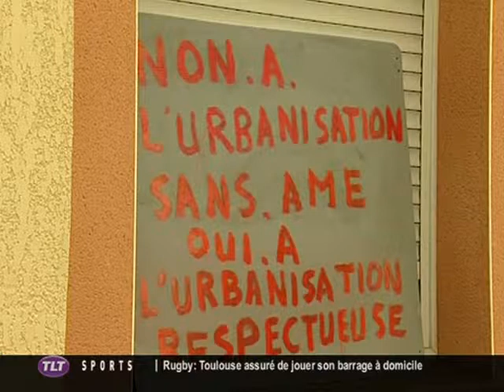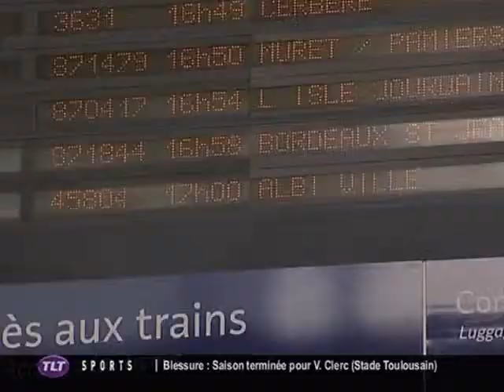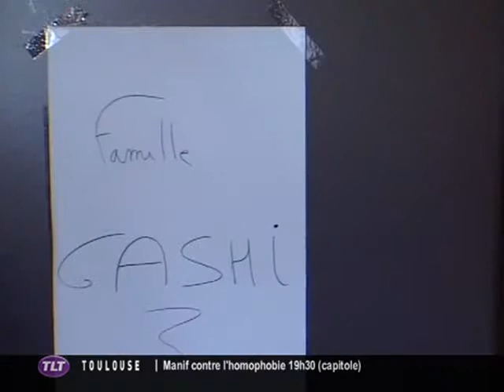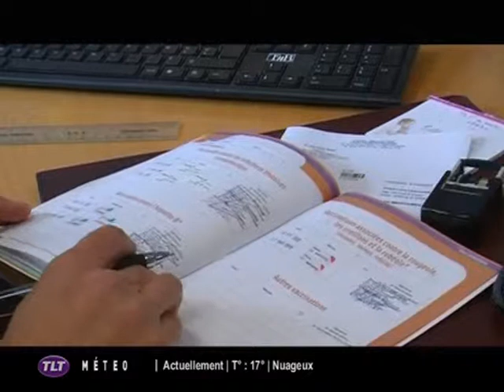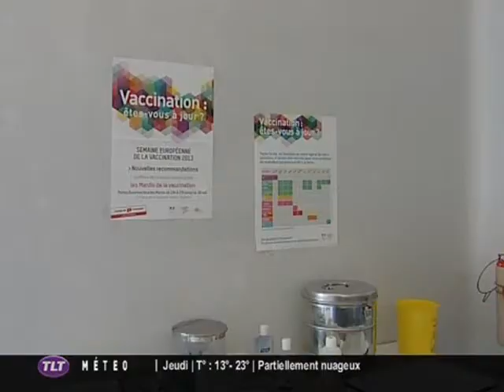TLT - Le JT du 23/04/2013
Sites webs/blogs, copiez cette vidéo avec le bouton "Intégrer" !